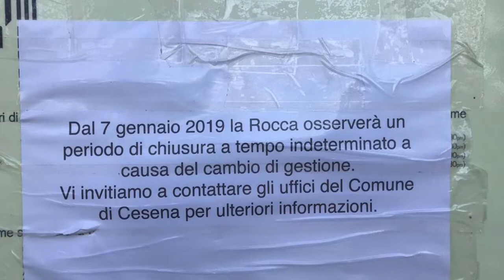CESENA: Gestione Rocca Malatestiana, a marzo la prossima udienza | VIDEO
La gestione della Rocca Malatestiana di Cesena ha fatto e sta facendo  discutere dopo che il Tar di Bologna ha respinto la richiesta avanzata dell'associazione Aidoru. La società leccese che si era aggiudicata il bando non aveva i documenti in regola e l'amministrazione di Cesena aveva chiesto ad Aidoru di prolungare la gestione della Rocca. Per questo l'associazione cesenate ha presentato il ricorso e la prossima udienza è prevista per la fine del mese di marzo